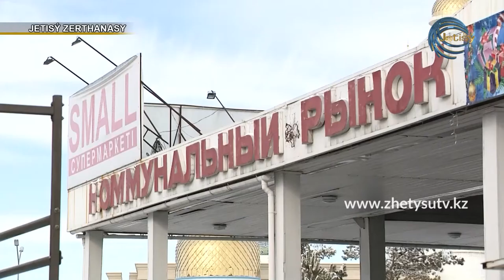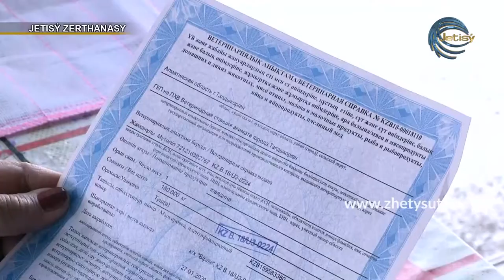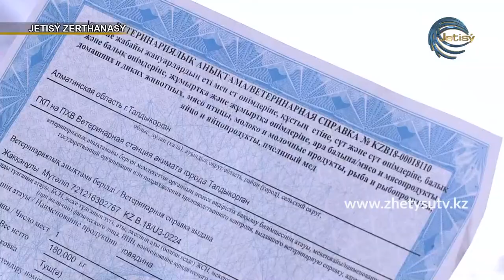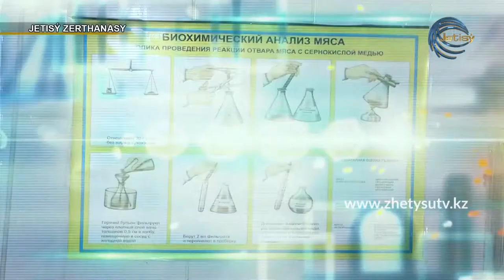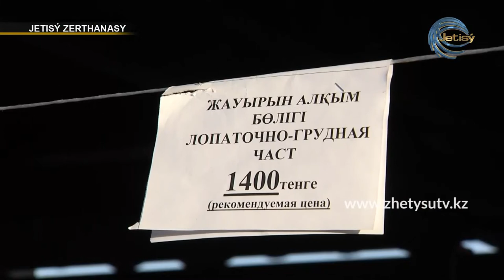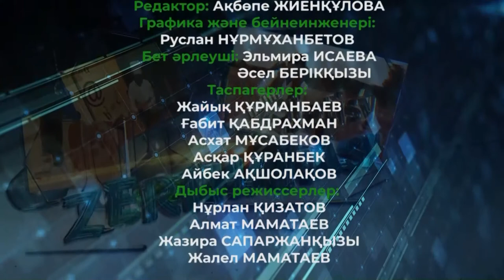Жетісу зертханасы - Базардағы еттің сапасы...